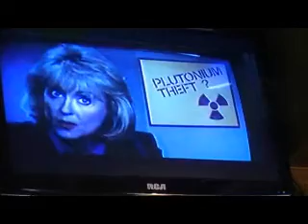JassNathan's Vacation :Episode 3 ( part 1 ) :To long point